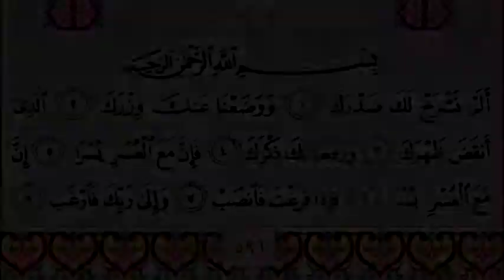94 Ash Sharh سورة الشرح Surah By Sheikh Saud Al Shuraim